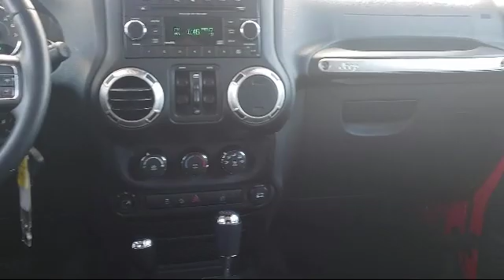2018 Jeep Wrangler Jk Unlimited Sahara Sacramento Roseville Elk Grove Folsom Stockton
2018 Jeep Wrangler Jk Unlimited Sahara Stock Number: R86137 Vin:1C4BJWEG1JL937275 Previous Rental.

Future Ford
650 Automall Drive